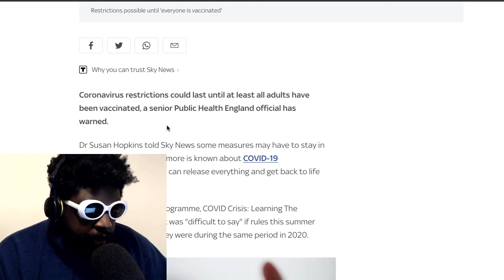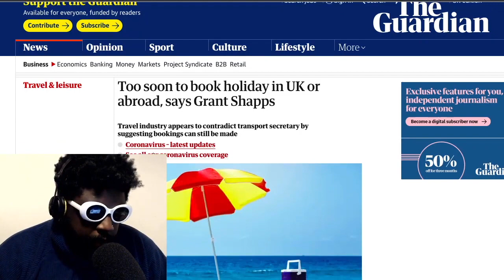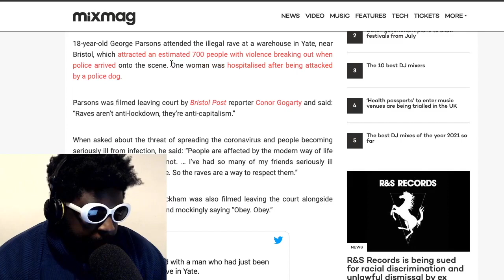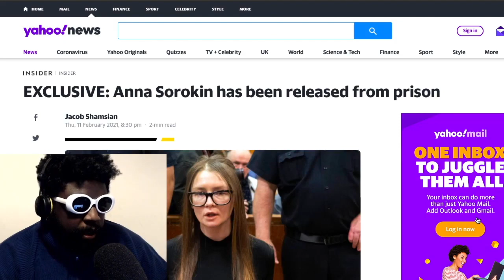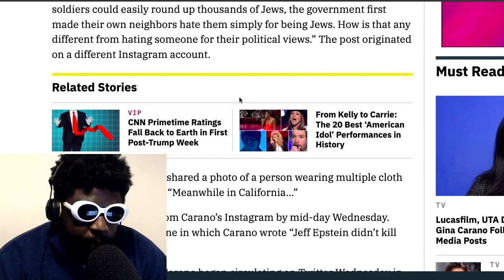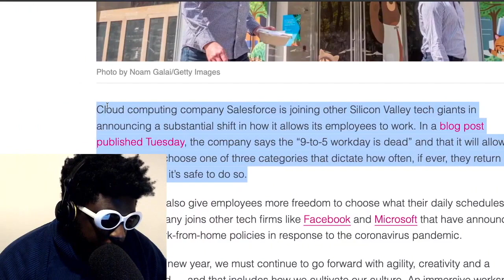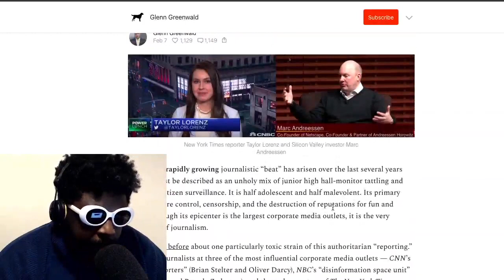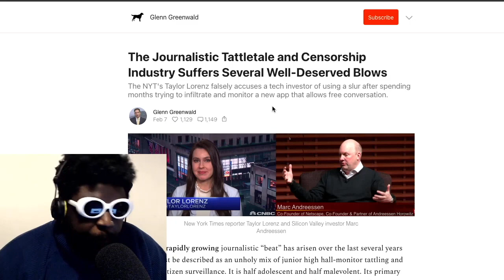Gina Carano, Apple Face Masks, Anna Sorokin, Dave Dobrik's $9.5M Mansion and more | TAZS #432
Agostinho rambles about Covid scaremongering from the UK press, booking holidays, Apple-designed faced masks, Bristol illegal rave, Anna Sorokin released from prison, Gina Carano fired from 'The Mandalorian' for racy tweets, Taylor Lorenz vs Clubhouse and more...